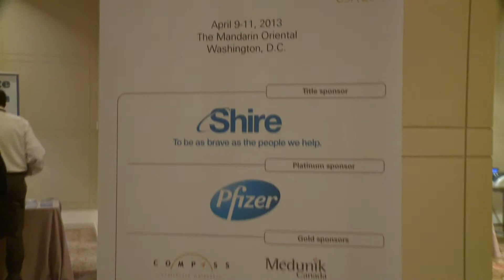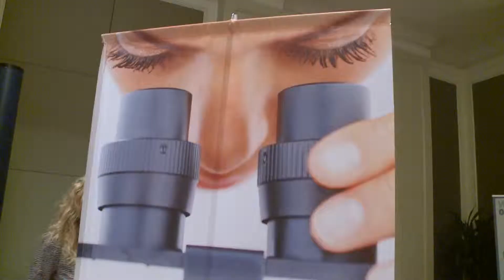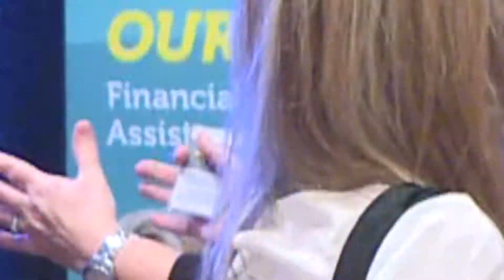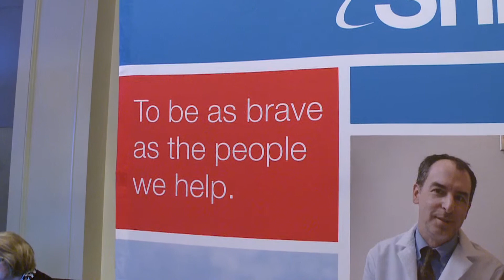Rare Disease Research on World Stage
World Orphan Drug Congress brings together experts and advocates for latest news.